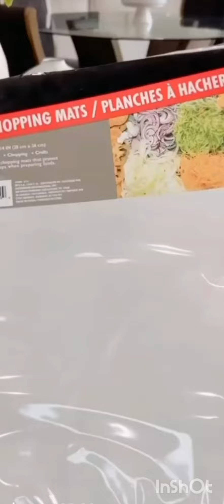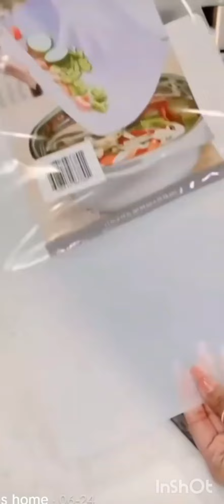DIY dècoration maisson اصنعي ديكور منزلك بنفسك بوسائل سهلة وبسيطة وغير مكلفة